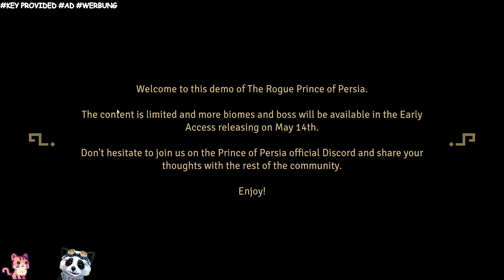Super fun action, roguelite, platformer | Tianlein plays The Rogue Prince of Persia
Hello everyone! Today we played The Rogue Prince of Persia 💗 Thanks for the review key! Have a great day 😺